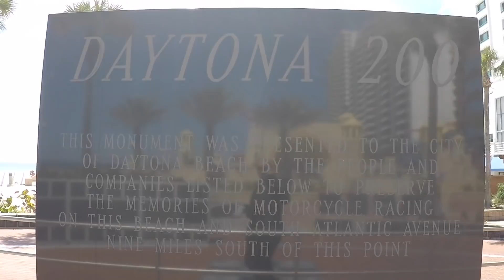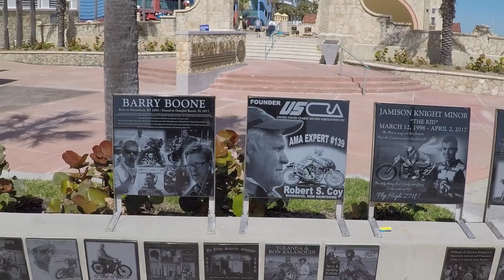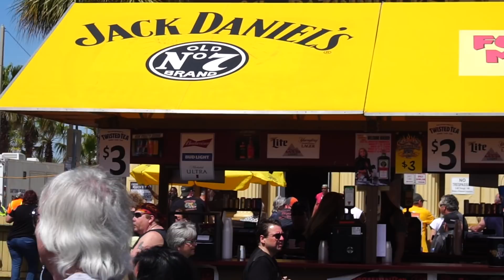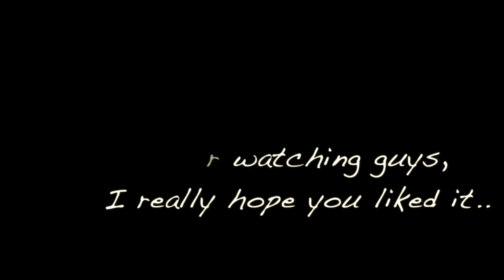2018 77th Annual Daytona Bike Week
Just a little Peek in how was the Main Street , and the Beach was look like.